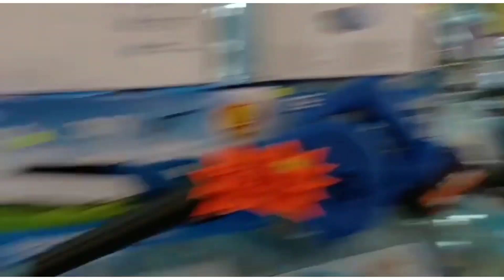HANAP MO BA MURANG BILIHIN DITO SA SHAM SHUI PO!/Richwil fun Vlog